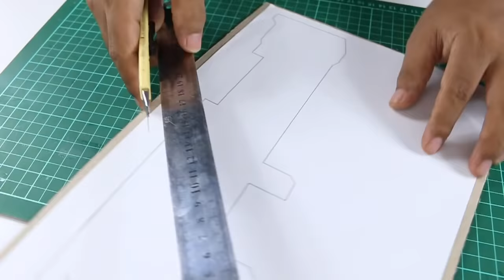The Most Famous | How To Make Cardboard Gun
This Video show you how to make DIY Cardboard gun based on Ak-47 gun model. It is shoots bullet made by cardboard paper.

Materials:
Cutting mat
Knife Blades